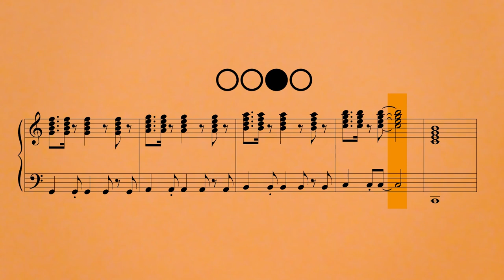Creating and Performing 7th Chords | Electronic Music Performance Techniques 12/23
Earn Your Electronic Music Production and Sound Design Degree Online with Berklee
In this video series, Berklee Online Electronic Production and Design instructor Rishabh Rajan teaches the basics of using and performing with an Electronic Digital Instrument (EDI). You will gain hands-on experience with creating and performing, including finger drumming techniques, sampling and slicing in Ableton Live, playing chords, making bass grooves, and performing with live looping. Whether you have some experience with electronic music or you are just starting out, you will be able to create your own track from scratch and perform it live by the end of the 23 videos in this course.

About Rishabh Rajan:
Rishabh Rajan has been teaching for more than 10 years and is currently an assistant professor with the Electronic Production & Design department at Berklee College of Music. He is a certified trainer for Ableton Live, Logic Pro, and Pro Tools. He has published a variety of sound design eBooks which are available on the Apple iBookstore. He has been producing electronic music under the name code:MONO. Rishabh also runs a YouTube page where he showcases his music, electronic music performances, and tutorials on a variety of music production-related topics.

About Berklee Online:
1-866-BERKLEE (US)
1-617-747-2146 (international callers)